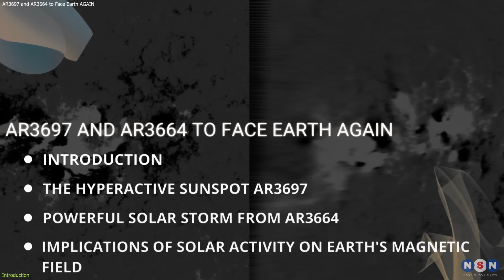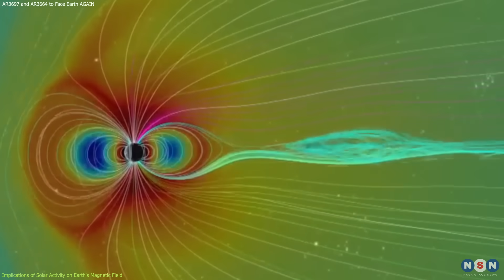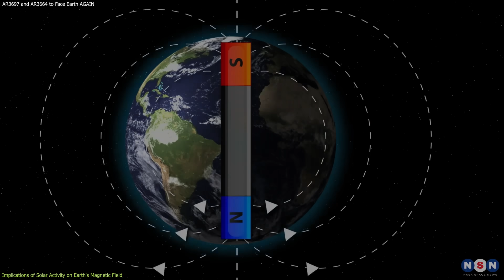It's Not Over! AR3697 and AR3664 to Face Earth AGAIN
Get ready for an update on the latest solar activity! Sunspots AR3697 and AR3664 are causing powerful solar flares, leading to stunning auroras and significant impacts on Earth's technology and communication systems. Find out what these solar events mean for us and how scientists are monitoring them to predict future disruptions.

Chapters:
00:00 Introduction
00:52 The Hyperactive Sunspot AR3697
03:27 Powerful Solar Storm from AR3664
06:22 Implications of Solar Activity on Earth's Magnetic Field
09:05 Outro
09:18 Enjoy